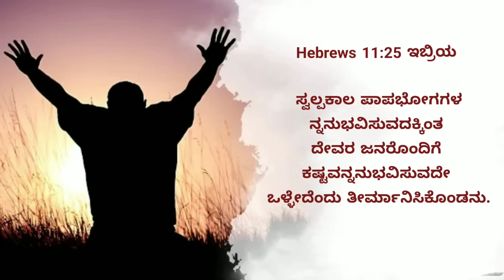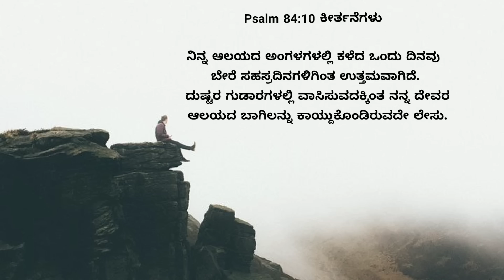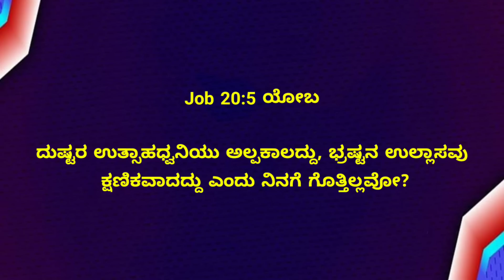Choose the Best||ಕಷ್ಟವಾದರೂ ಒಳ್ಳೆಯದನ್ನೇ ತೀರ್ಮಾನಿಸಿ||03 April 23||Choose the Right||Pr.RameshG